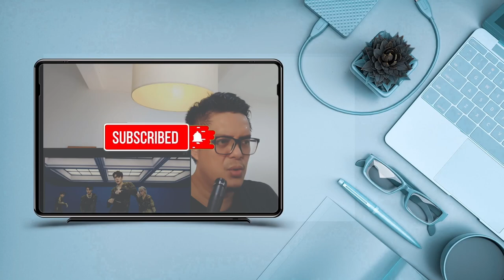XDINARY HEROES - 〈HELLO, WORLD!〉 INSTRUMENT SAMPLER | SOUND ENGINEER REACTION